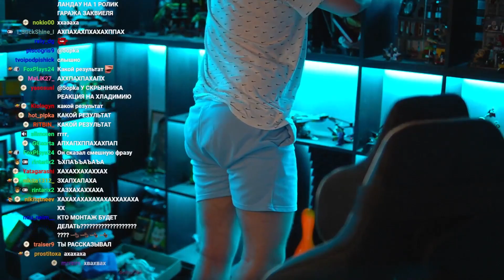Уф?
~~~ Нарезка стрима ~~~

Данный ролик не пытается кого-то оскорбить, всё сказанное шутка, все показанное - постановка, автор ни к чему не призывает и ничего не пропагандирует
В ролике присутствуют маты, 16+